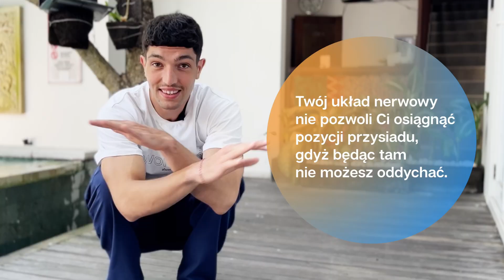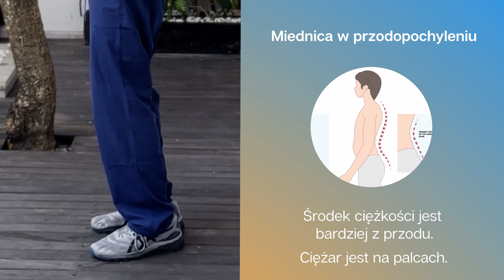Jak Zrobić Głęboki Przysiad?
Większości z nas od lat polecano trzymać prosty kręgosłup.

Ale czy rzeczywiście właśnie tego potrzebujesz, żeby móc swobodnie odpoczywać w pozycji głębokiego przysiadu spędzając czas z przyjaciółmi?

Mania utrzymywania prostych pleców, idealnych kątów i idealnego kształtu kręgosłupa nauczyła nas jedynie tego, żeby nigdy nie odpoczywać.

Głęboki przysiad jest dla nas nieosiągalną pozycją, ponieważ nasze ciała nauczyły się do tej pory tylko jak mają dostarczać więcej napięcia,
a nie jak mają odpuścić, pozwolić przywspółczulnemu układowi nerwowemu dominować i żyć w rozluźnieniu, bez stresu.

Dziś przedstawiam Ci inne podejście, które nauczy Cię, jak zginać kręgosłup przy pomocy... Oddechu.